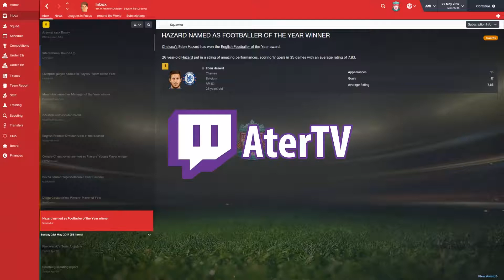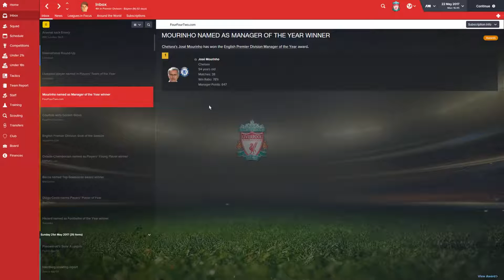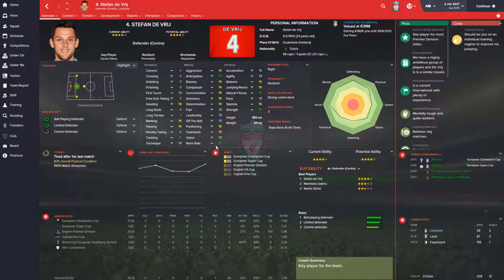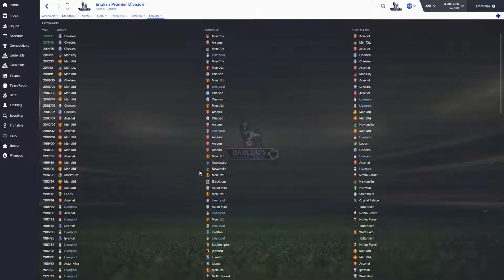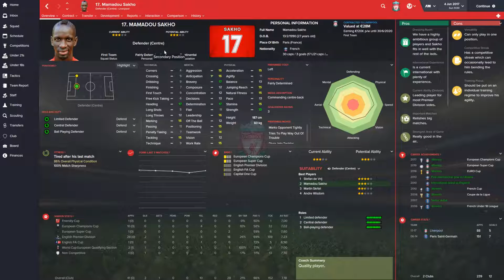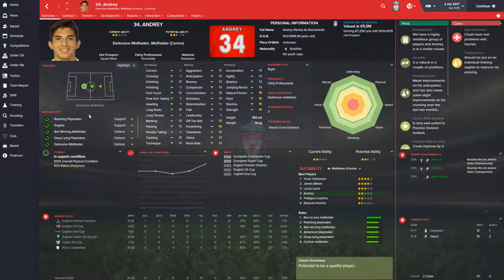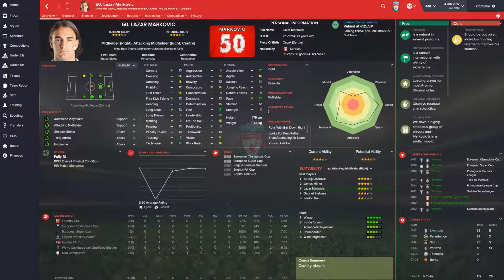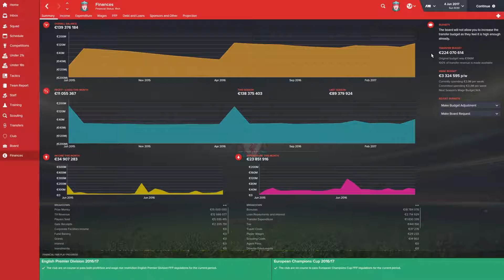The Liverpool Dream | Part 40 - Season summary and the future | Football Manager 2016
Welcome the Liverpool Dream, a let's play Football Manager 16 series where I play my favorite team Liverpool FC. In episode 40 it's time the season summary and some thoughts about the future.